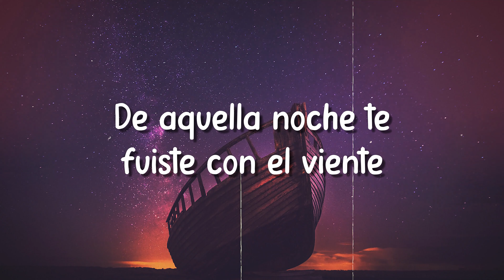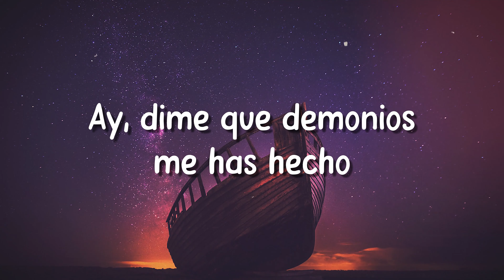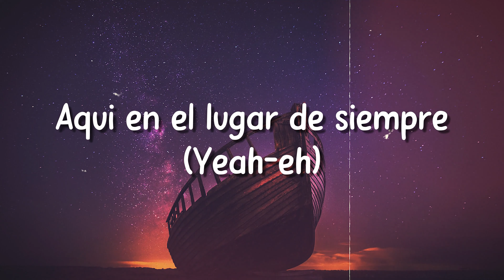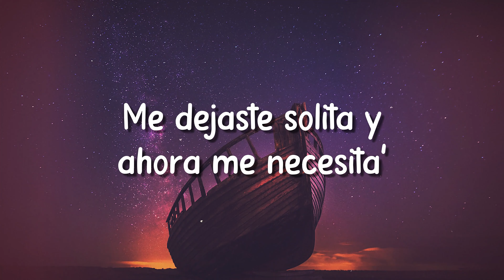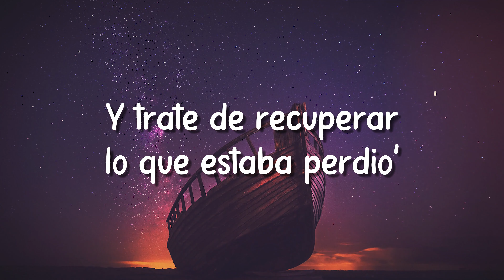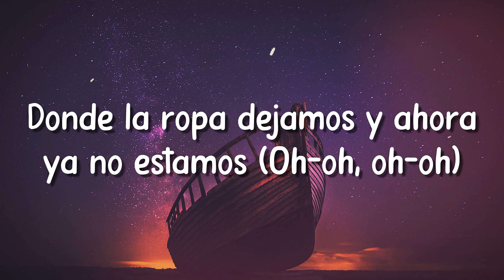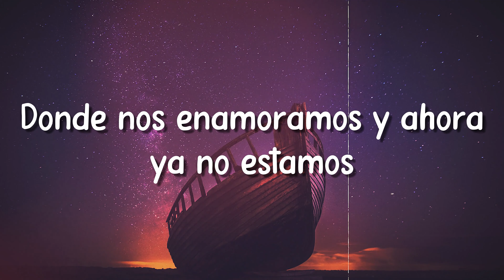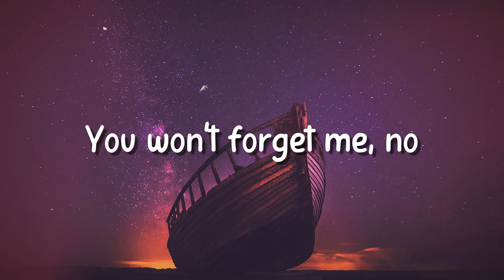Te Espero - Prince Royce & Maria Becerra [Letra] 🥁